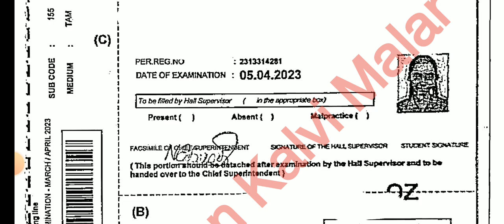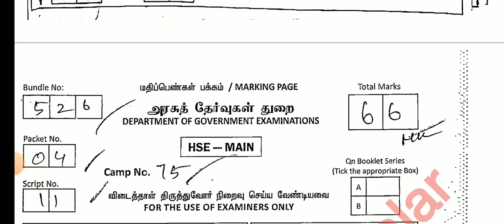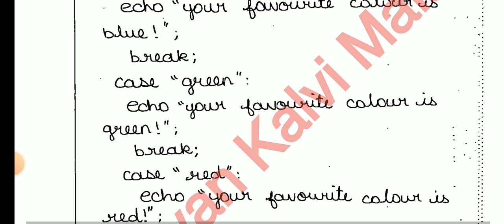12TH COMPUTER SCIENCE PUBLIC EXAM MARCH-2024 PAPER PRESENTATION 12TH PUBLIC EXAM PAPER PRESENTATION🔴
12TH COMPUTER SCIENCE PUBLIC EXAM MARCH-2024 PAPER PRESENTATION 12TH PUBLIC EXAM PAPER PRESENTATION🔴